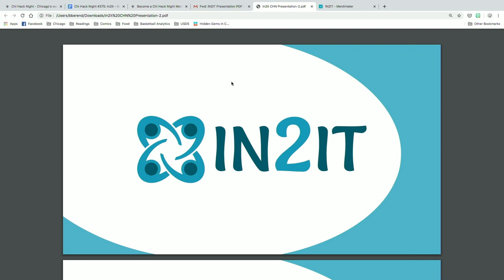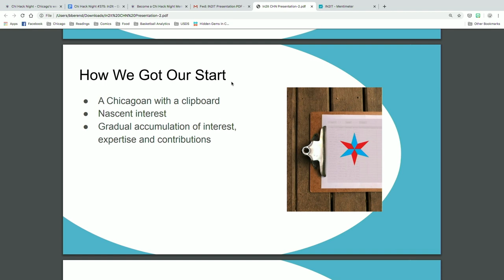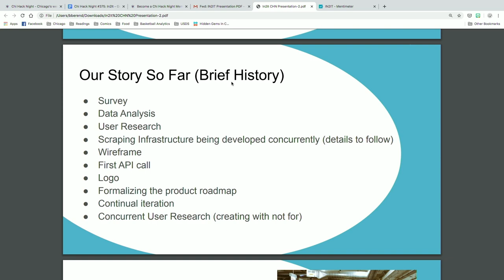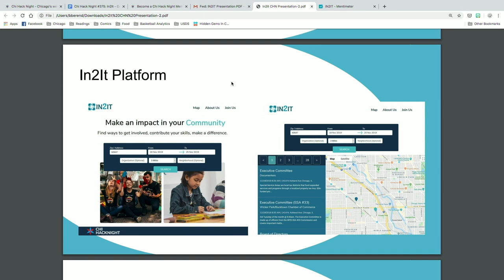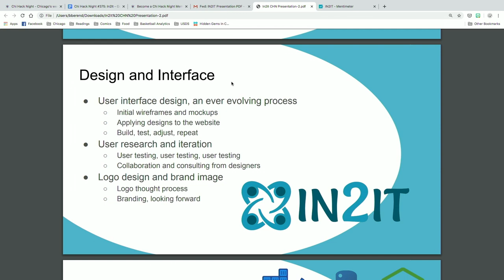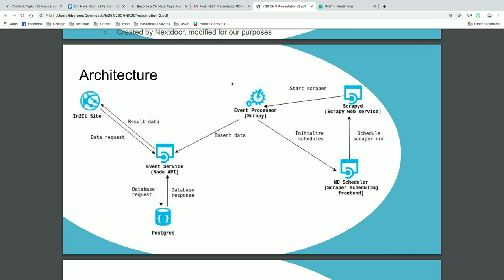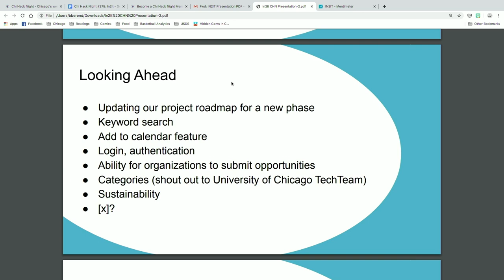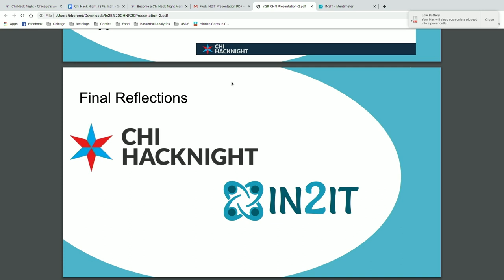IN2IT Chicago: Creating a Platform for Civic Engagement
Almost two years have passed since a group of Chi Hack Night attendees began volunteering every Tuesday night to work on a project to make it easier for people to get involved in their local communities.

Over that time IN2IT has come a long way. The IN2IT team is now ready to share their prototype with the Chi Hack Night community. At the same time, they are asking for your feedback and support as they prepare to launch the Beta version to the broader Chicago area.

In this presentation, IN2IT will trace their journey to creating a unique platform for civic engagement. They will share insights about their approach to user research which focused on ‘creating not just for, but with’ all Chicagoans. They will also talk about some of the challenges and successes the group met along the way, while sharing insights that might be helpful to other volunteer projects.

IN2IT will be sharing information about their technical infrastructure, UX and UI work, as well as their approach to design more generally. Throughout the presentation attendees have the opportunity to consider what civic engagement means in a city like Chicago—with a rich civic history—in a time where this question has gained renewed significance.